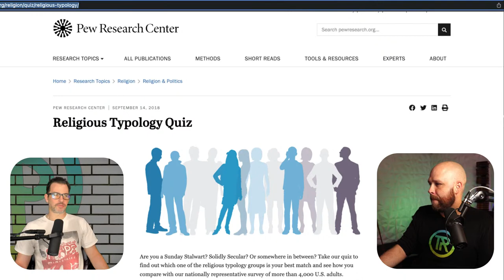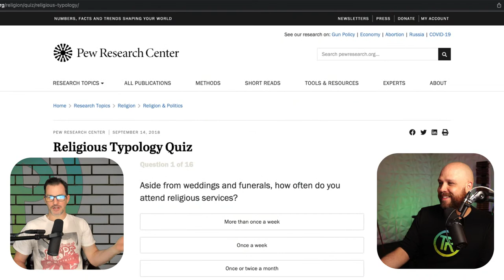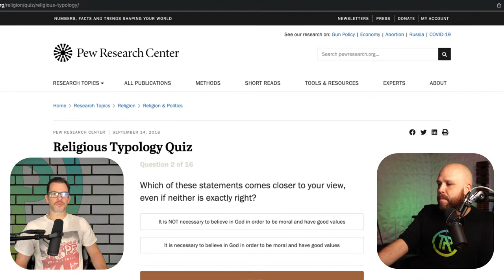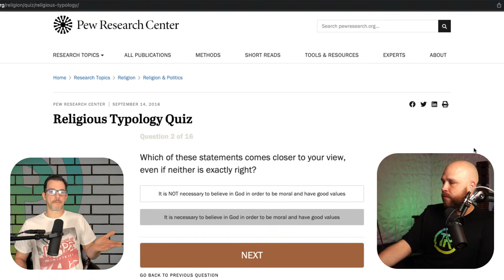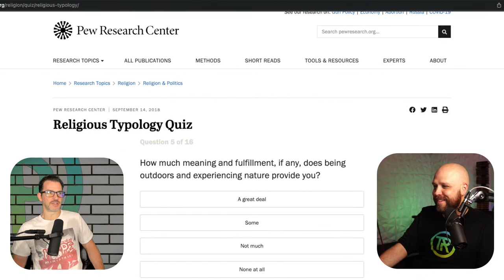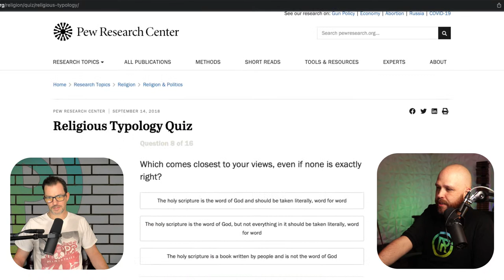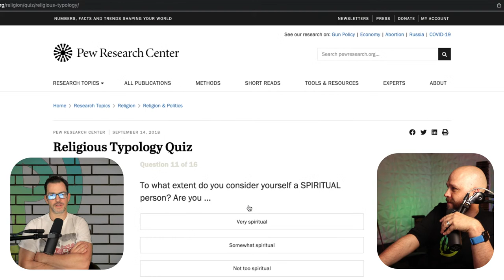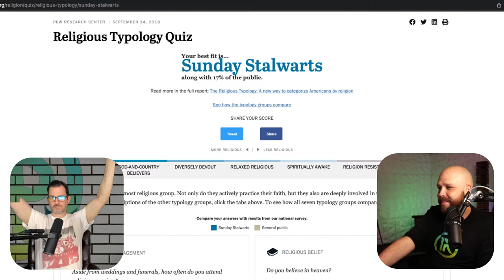Before You Argue Abortion Again, Watch THIS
Learn Casually: TrinityRadio.org